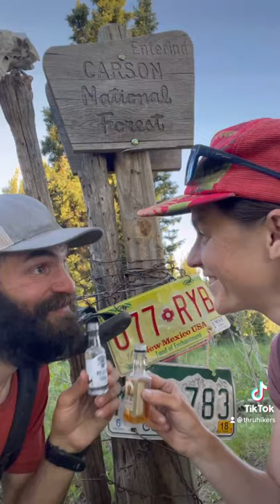CDT Vlog: 30% Update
We’ve completed 30% of the Continental Divide Trail! In the last 300 miles, we left the New Mexico's high desert, headed into New Mexico's green mountains, and then into Colorado's snowy mountains!